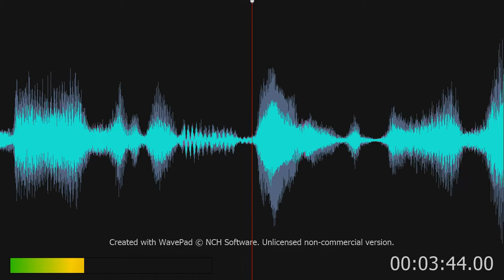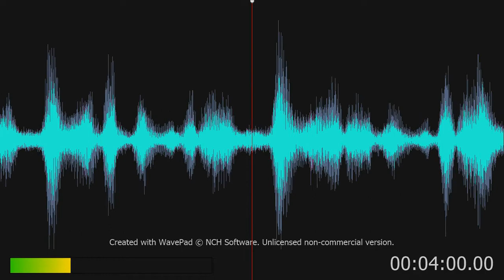Railroad Tycoon 2 Soundtrack: Train Derail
From the soundtrack for Railroad Tycoon 2, some kickass blues.